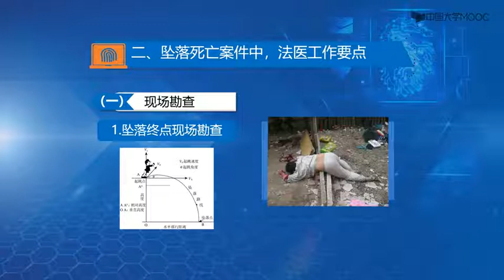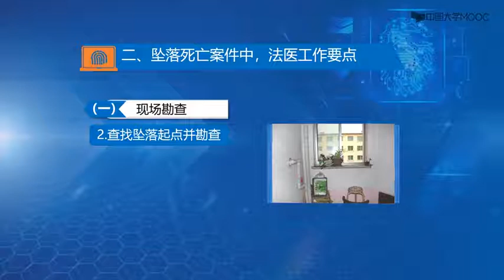福尔摩斯破案法宝 第十七章 损伤 17.2致命的高坠